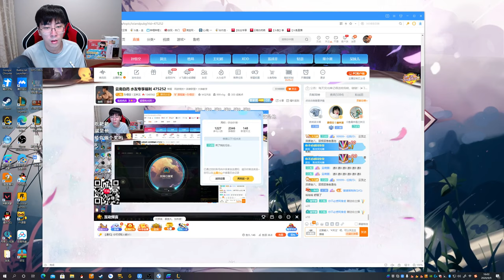【猴哥】蘭林漢悟空：（202000909P8） 美服測試雲頂之弈